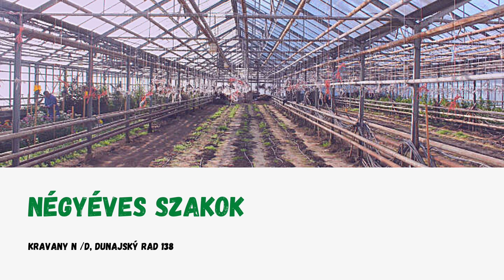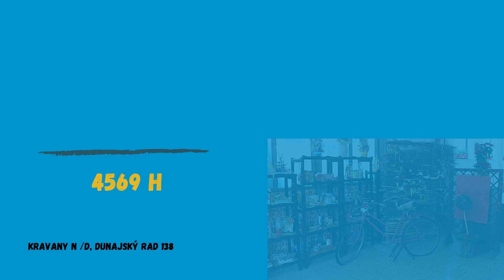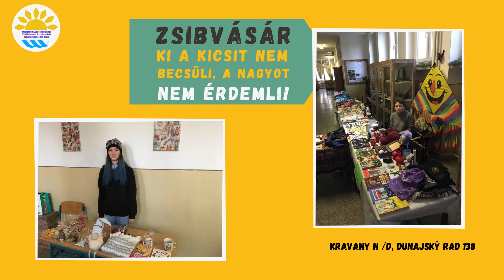Kereskedelmi, Szolgáltatóipari és Vidékfejlesztési Szakközépiskola Karva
Egy kis bemutató az iskoláról.

Iskola címe:

Kravany nad Dunajom, Dunajský rad, č.138